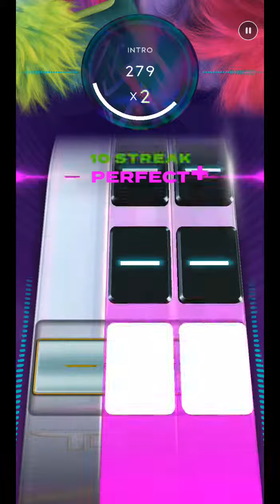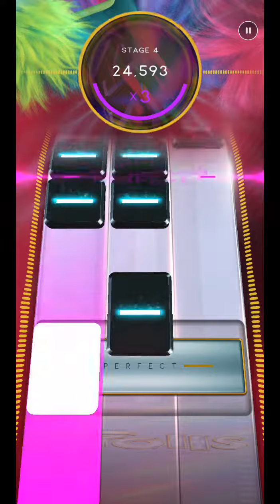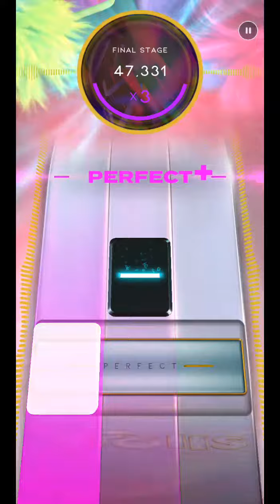it must be love (dp) 50k (normal deluxe)